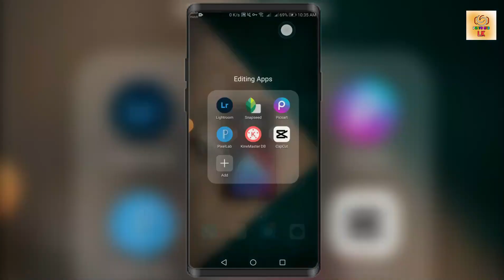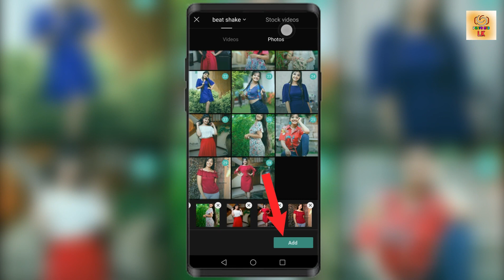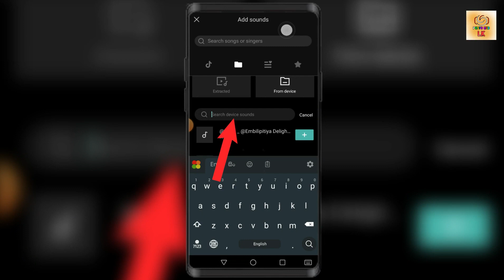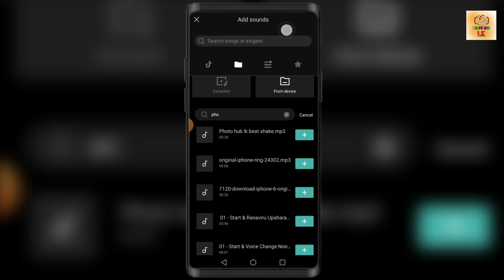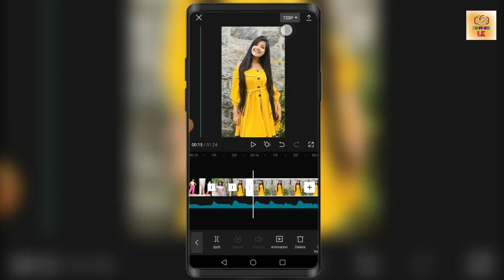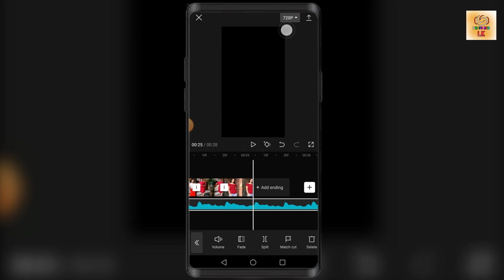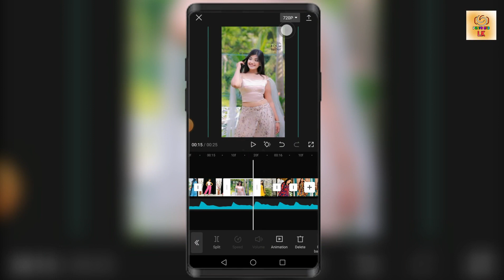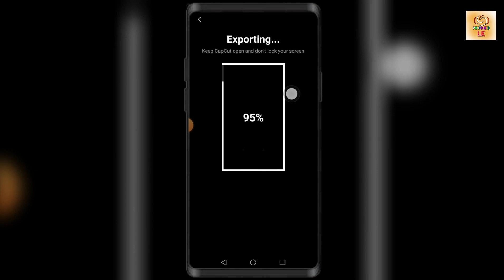How to edit tiktok trending video for capcut || Capcut video editing sinhala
how to capcut video editing sinhala